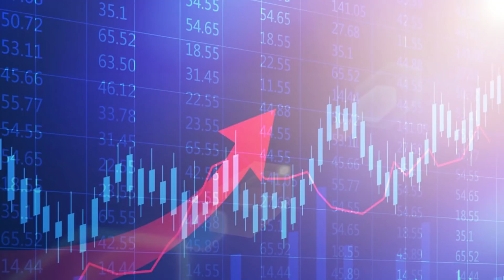【孫子市法】狗去豬來 港股步步高「升」？(1/2)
今日港股收報27,643點，升111點。早前多項數據顯示中國經濟有放緩跡象，中國經濟放緩的情況或會持續。早前受貿易戰影響，中國製造業受到打擊，東南亞製造業同樣受到沖擊，投資者仍需留意貿易戰陰霾。iMoney主編孫運喜認為現時股市靠憧憬力量上升，投資者要小心。

「iMoney x 青姐」2019首季課程
主題: 【教你自建「攻守兼備」投資組合】
日期: 2019年2月13日（三）、3月11日（一）
地點: 北角渣華道321號柯達大廈二期5樓
費用: 每堂HK$450